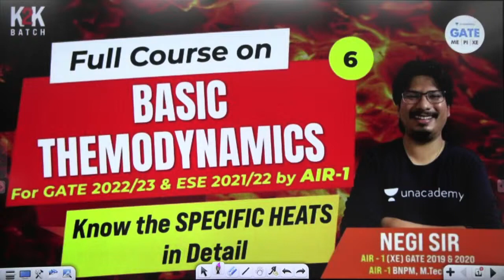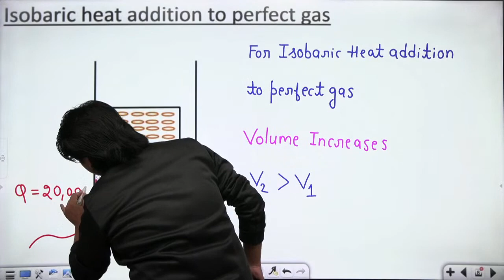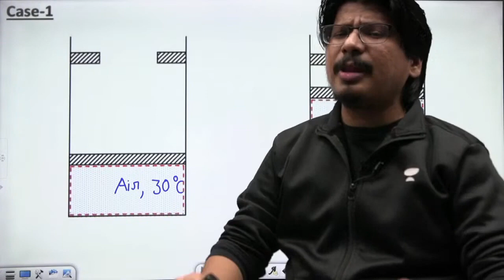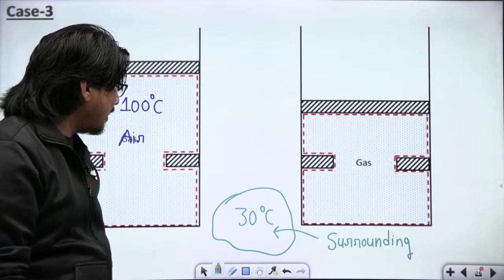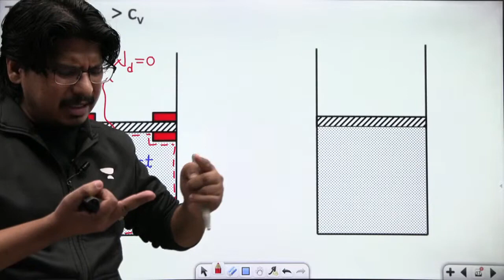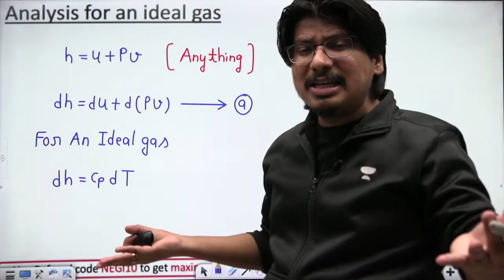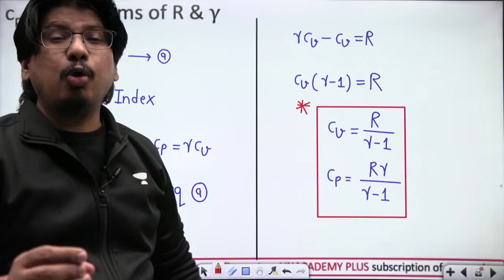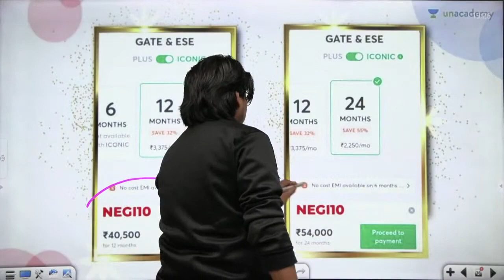Know the SPECIFIC HEATS in detail| GATE 2025/26 | ME/XE/CH | By AIR-1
Welcome to the Jhama Jham session, where Negi Sir (NEGI10) will explain "Jhama Jham Know the Specific Heats in detail " from Basic Thermodynamics for ME/XE/CH GATE 2025/2026.

🌟Unlock your Path to Selection🌟
➤ Prepare for GATE 2025 at just ₹12,999*
➤ Offer valid till 18th May 2024
Hurry, Up !

You can enroll to Unacademy Subscription and get the following benefits:
1. Learn from your favorite teacher
2. Dedicated DOUBT sessions
3. One Subscription, Unlimited Access to Live Online Classes and Videos
4. Real-time interaction with best-in-class teachers
5. You can ask doubts in live online classes
6. Limited students in each Class
7. Download the videos & watch them offline
Feel free to spread the word – share the videos with your friends and classmates.